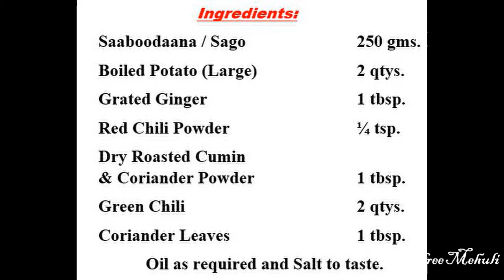Sabudana vada / Navratri Special Sabudana Vada Recipe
Learn free Mehuli.
A channel for quick and easy recipes
Healthy recipes with minimal ingredients healthy snacks, breakfast ,dinner recipes.

Sago is a starch extracted from the spongy centre, or pith, of various tropical palm stems, especially those of Metroxylon sagu. It is a major staple food for the lowland peoples of New Guinea and the Moluccas, where it is called saksak, rabia and sagu.

 Sabudana Vada
Sago
Navratri special
Sabudana
Veg instant snacks
Snacks
How to make Sabudana Vada